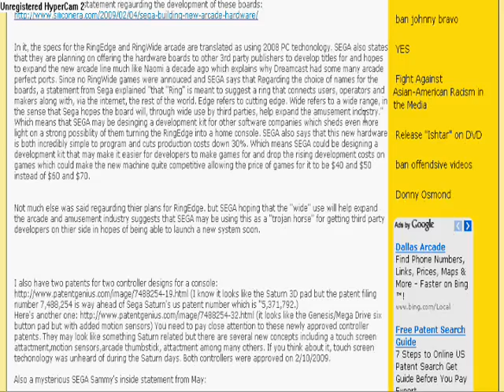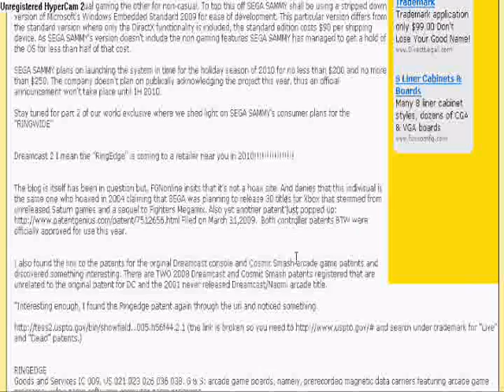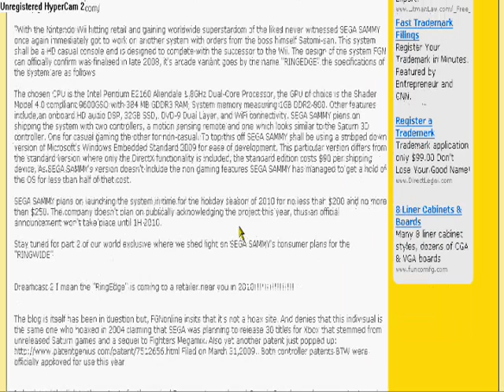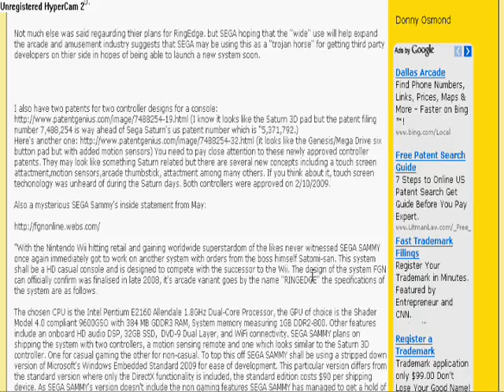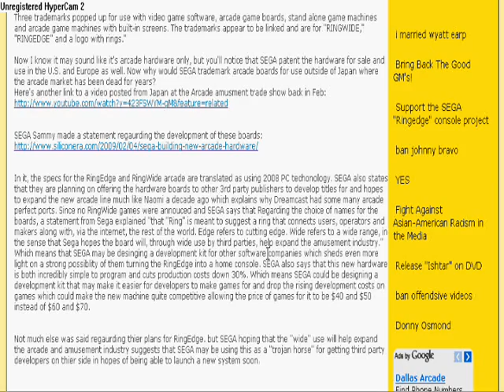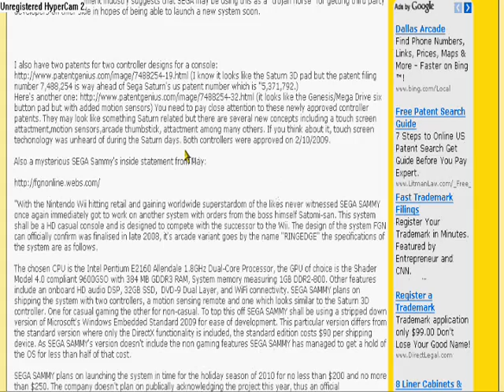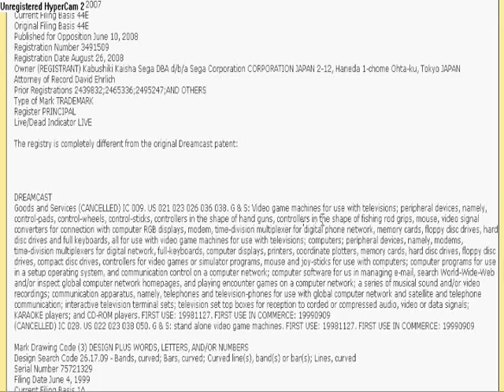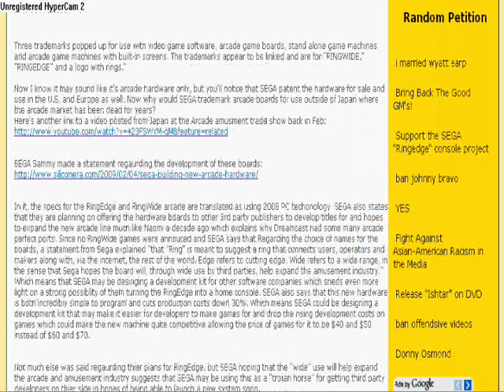The SEGA ringedge system coming 2010 part 2:detailed and packed!!!!!!!!1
sega system the cost and alot more simon jeffery agrees to the system idea sonic 2d adventure on segas home console? finally the race is on between nintendo and sega nintendo's going down!